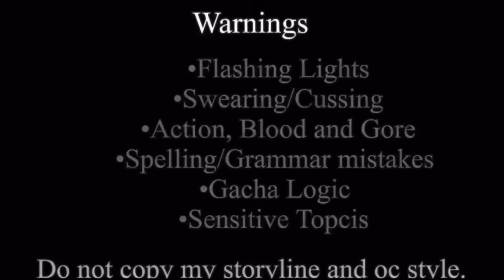Enemies to Lovers Full Movie {Gacha club movie}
Characters:
Araya x Ezra

⚠️Warnings⚠️
-Flashing Lights⚫️⚪️
-Cussing 🚫
-Little Action and Blood🩸
-Spelling/Grammer mistakes 👎
-Gacha Logic ✅

⚠️Please do not translate, claim my video as your own, or upload my video with voice acting⚠️
❗️I’m uncomfortable with that and I only want my video to be seen from my channel❗️
Thumbnail a little inspired by Zumiichuka

Everything in this video was made by me